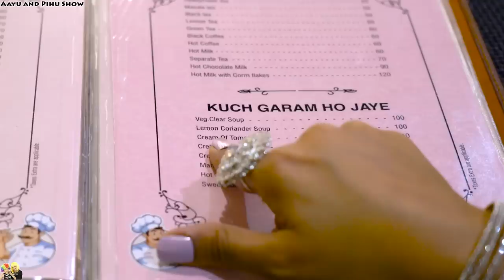MUMMY KA BIRTHDAY with ROBOT | Birthday Celebration at Restaurant | Aayu and Pihu Show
Aaj Hum sab dene vale hai mummy ko ek surpirse! 🥳
Mummy ke Birthday ko aur bhi special banane ke liye! 🎂✨
Hum jaa rahe ek bahut hi unique restaurant mein 🤖
Janna chahte ho toh video end tak zaroor dekhna! 🤩
Thank you so much, friends, for all your lovely birthday wishes 🤗